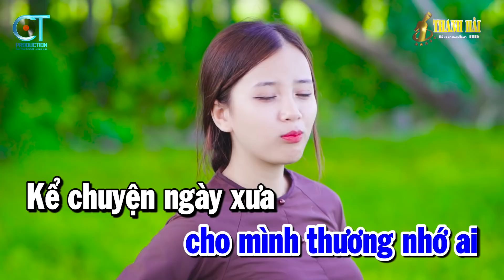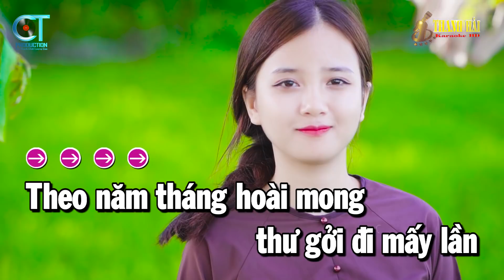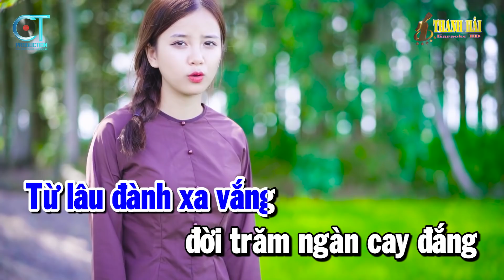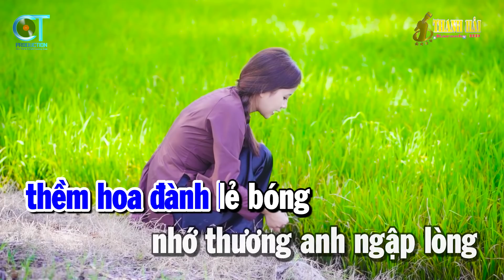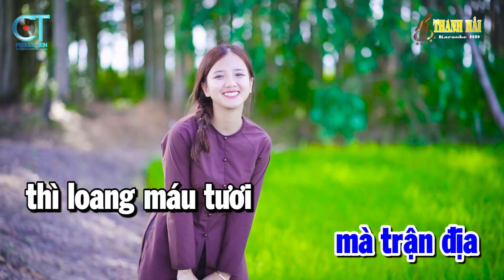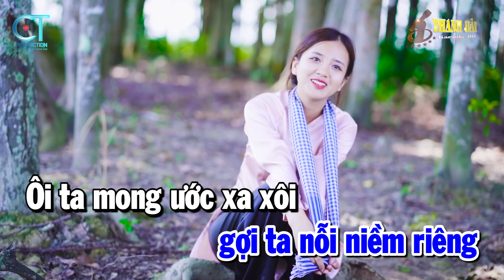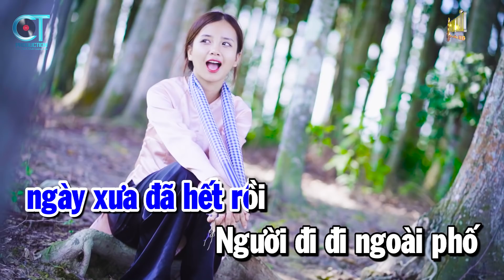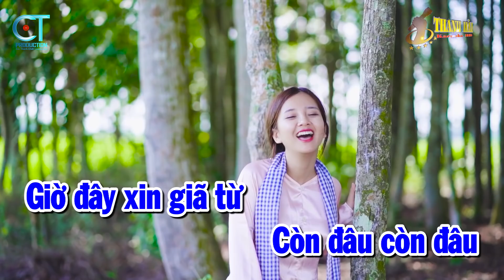Karaoke Nhạc Sống Liên Khúc Tone Nam | Chỉ Có Bạn Bè Thôi - Sao Chưa Thấy Hồi Âm | Thanh Hải